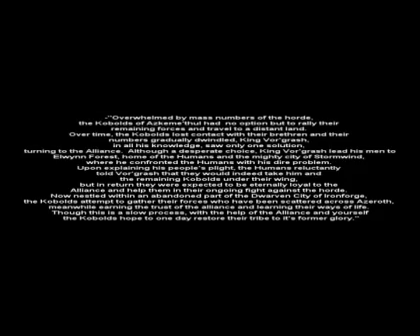World of Warcraft New Alliance Race!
Not as good as blood elves eh?

edit:

Despite what you might say, it's not as fake as you may think.  The place where this is filmed is really under ironforge.  When the game first came out there was a glitch and you could actually enter it.  I look forward to riding a chicken mount soon!